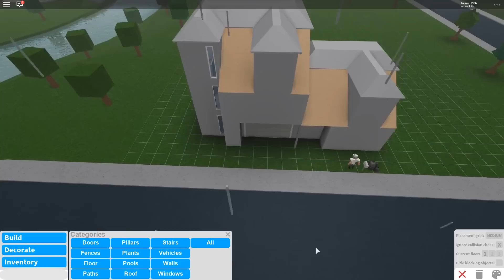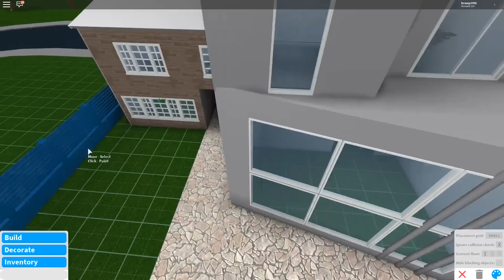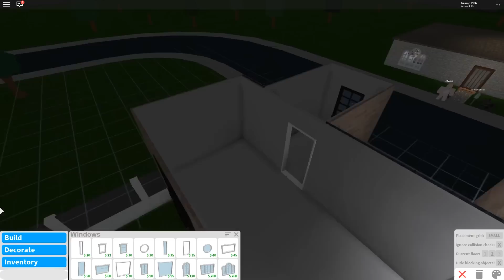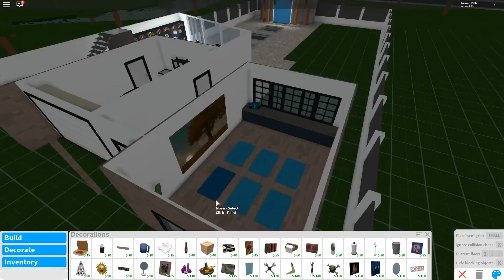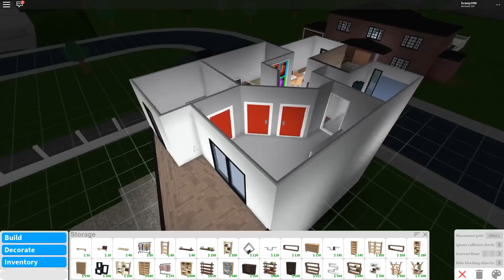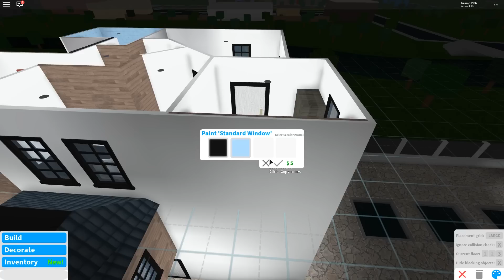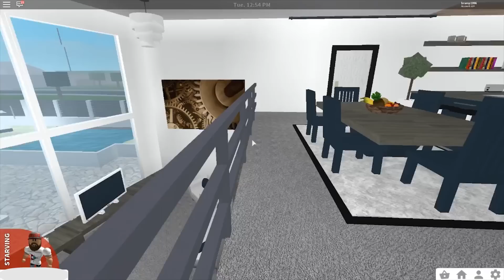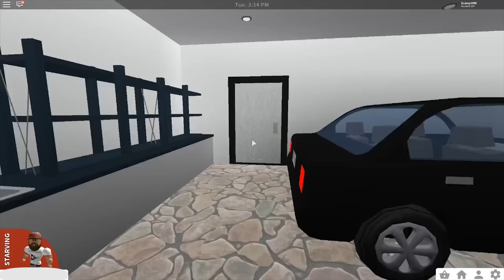Building A Tropical House! Roblox - Bloxburg (183k)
? Follow Cartoon

? Follow Different Heaven